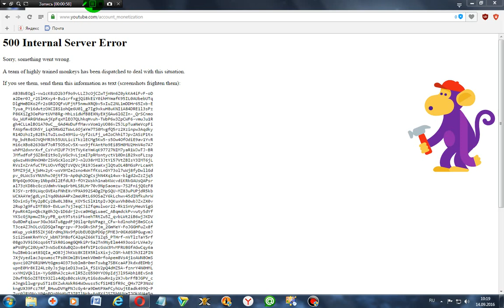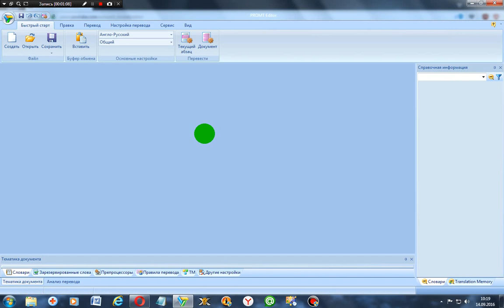монетизация на YouTube 100 ошибка 500 YouTube 💻⌨💲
YOUTUBE ошибка, 💯 Не удаётся сделать монетизацию💰 ошибка  500   YouTube 🌐💻💲